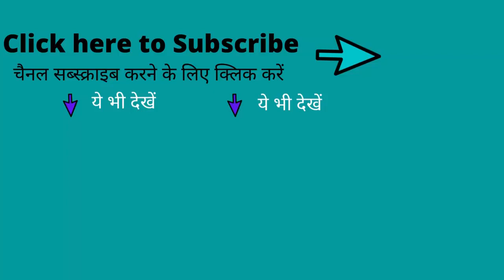25 Lakh Houses for Poor People in Uttar Pradesh before 2022 Vidhansabha Elections in UP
25 Lakh Houses for Poor People in Uttar Pradesh before 2022 Vidhansabha Elections in UP